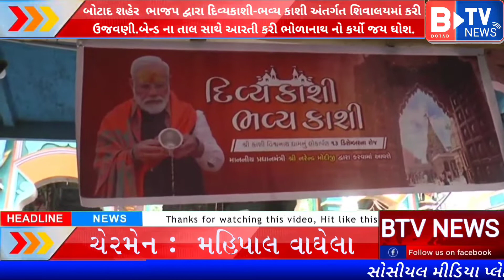BOTAD:બોટાદ શહેર ભાજપ દ્વારા દિવ્યકાશી-ભવ્ય કાશી અંતર્ગત શિવાલયમાં કરી ઉજવણી.